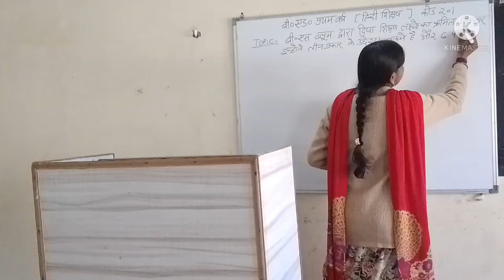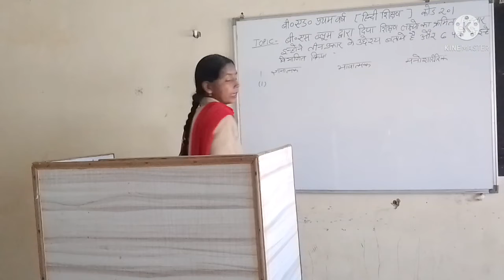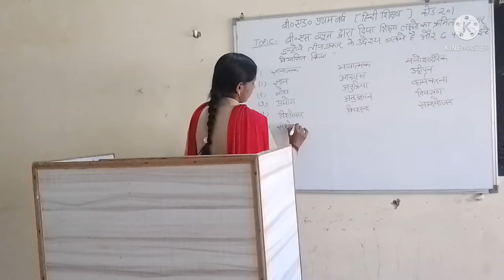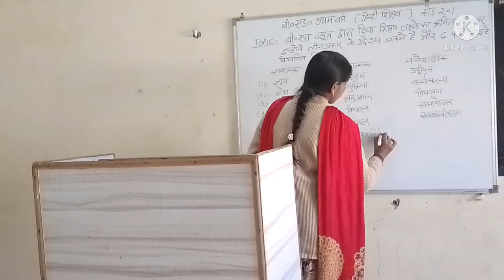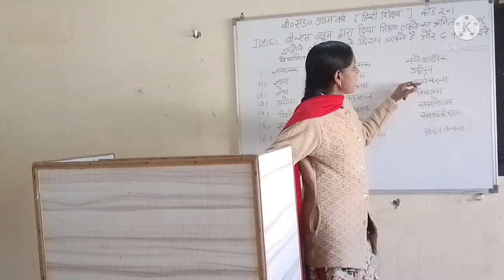बी० एस ब्लूम द्धारा दिया गया शिक्षण लक्ष्यों का क्रम विस्तार {कोड-201} // बी० एड० प्रथम वर्ष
*बी० एस ब्लूम द्धारा दिया गया शिक्षण लक्ष्यों का क्रम विस्तार
*हिन्दी शिक्षण
*ज्ञानात्मक
*भावात्मक
*मनोशीरीरिक

BED बी० एस ब्लूम द्धारा दिया गया शिक्षण लक्ष्यों का क्रम विस्तार
BED अध्दैत वेदांत दर्शन और शिक्षा (शिक्षा के दार्शनिक एवं समाज शास्त्रीय
BED शिक्षा के सम्पत्यय (योग दर्शन एवं शिक्षा )
BED सख्या दर्शन का अर्थ एवं परिभाषा विस्तार से.
BED सख्या दर्शन और शिक्षा शिक्षण विधियॉं
BED शिक्षा के दार्शनिक एवं समाज शास्त्रीय परिदृश्य
BED मानवता वाद की परिभाषा, मानवता वाद और शिक्षा
BED भाषा और उसका महत्व
BED ज्ञान भाषा एवं पाठ्यचर्या {बी० एड० 2nd Year}
BED विवेकानंद का शैक्षिक चिंतन
BED विवेकानंद के द्वारा बताये गये शिक्षा के उद्देशय
BED ज्ञान भाषा एवं पाठ्यचर्या
BED शिक्षा के उद्देशय (महात्मा गाँधी का शैक्षिक चिंतन)
BED गाँधी सर्वोदय दर्शन की ज्ञान एवं तर्क मीमांसा
BED महात्मा गाँधी का शैक्षिक चिंतन
BED हिन्दी ध्वनि विज्ञान {हिन्दी शिक्षण}
BED बेसिक शिक्षा के आधार भूत सिद्धांत
BED भाषा एवं पठन अवबोध
BED हिन्दी शिक्षण (हिन्दी शब्द विज्ञान)
BED बेसिक शिक्षा की पाठ्यचर्या
BED हिन्दी शब्द (शब्दों का वर्गीकरण)
BED बेसिक शिक्षा के गुण
BED सन्धि {हिन्दी शब्द विज्ञान PART-1}
BED सन्धि {हिन्दी शब्द विज्ञान PART-2}
BED शिक्षा के अन्य पक्ष
BED वाक्यों के भेद (हिन्दी वाक्य रचना)
BED नैतिक और धार्मिक शिक्षा
BED पदक्रम के नियम {पेपर कोड E-201}
BED विराम चिन्ह {पेपर कोड E-201}
BED प्रभावोत्पादक वाक्य रचना {पेपर कोड E-201
BED गिजु भाई का शैक्षिक चिंतन (शिक्षण विधि)
BED गिजु भाई का शैक्षिक चिंतन का मूल्यांकन
BED हिन्दी साहित्य का परिचय {PART-1}
BED हिन्दी साहित्य का परिचय {PART-2}
BED हिन्दी साहित्य का परिचय {PART-3}
BED जे० कृष्णमूर्ति का शैक्षिक चिंतन {कोड-102}
BED जे० कृष्णमूर्ति का दार्शनिक चिंतन
BED हिन्दी साहित्य का परिचय {PART-4}
BED हिन्दी साहित्य का परिचय {PART-5}
BED मातृभाषा के उद्देश्य एवं लक्ष्य
BED उपईकाई अथवा पाठ शिक्षण के उद्देशय
BED सुकरात का शैक्षिक चिंतन
BED पठन एवं पठन अवबोध
BED मातृभाषा शिक्षण के उद्देशय
BED पूर्व प्राथमिक स्तर पर मातृभाषा शिक्षण के उद्देशय
BED उच्च प्राथमिक स्तर पर मातृभाषा शिक्षण के उद्देशय
BED पाठ्य शिक्षण के लक्ष्य {कोड-201}

1. Krishna College of Education
2. Krishna College of Pharmacy
3. Krishna College of Law
4. Krishna Pvt ITI
5. Krishna Paramedical College & Hospital
6. Krishna Ayurvedic College and Hospital
7. SKD pvt ITI
8. Krishna College of Management
9. Kalpana Ayurvedic Unani College & Hospital
10. Krishna Pvt ITI Dadapatti Bhagwanpur U.K.
11. Krishna Ayurvedic College and Hospital Bhagwanpur, UK.
12. Kamlesh Paramedical PVT ITI
13. Rojgar Pvt ITI Muzaffrabad Road Kamalpur, chhutmalpur